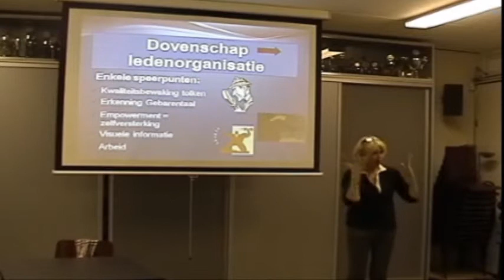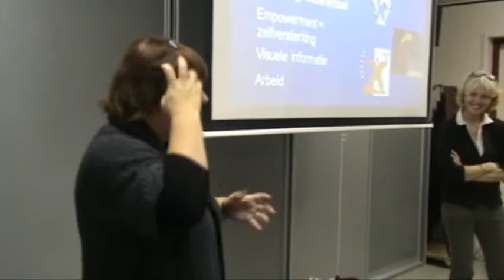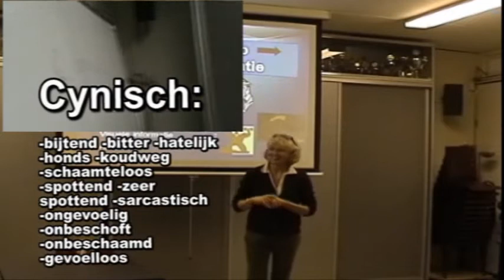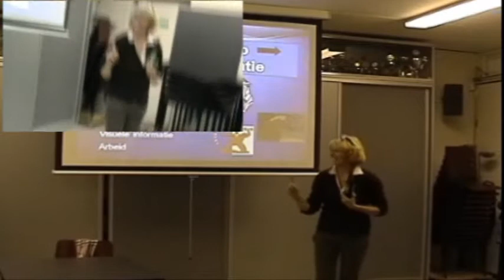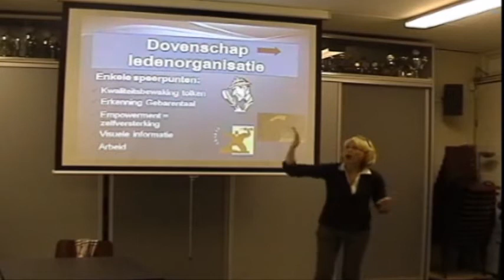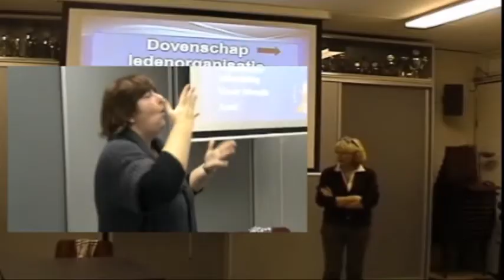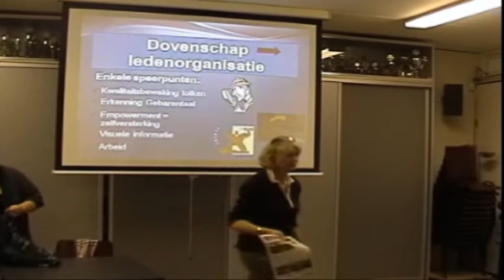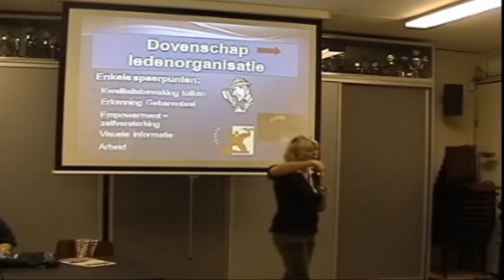Dovenschap bij WEZODO (deel 6)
Dovenschap bij WeZoDo Dovenschap komt op 20 november naar Zoetermeer bij Het Gebarenplein. Ze vertellen over: Wat doet Dovenschap? Leden Toekomst Dovenschap Vrijdagavond 20 november 2009 om 19.30 tot 22.00 uur Bij het Gebarenplein, 5 Mei-straat 1, 2712 VD Zoetermeer Praat mee over de toekomst van Dovenschap. Wel of niet leden zijn van harte welkom, iederen mag meekijken, meediscussieren, meeluisteren.